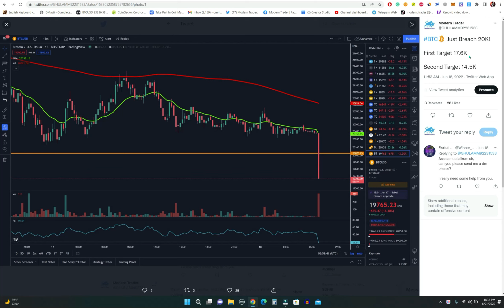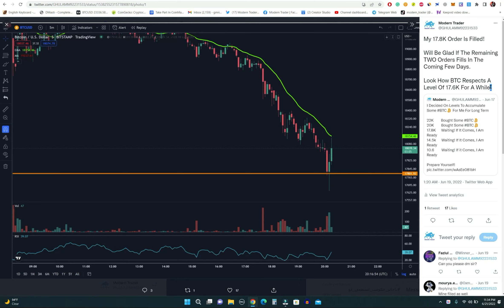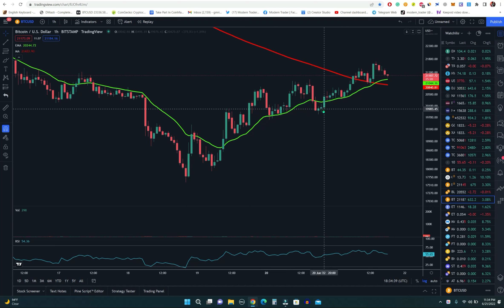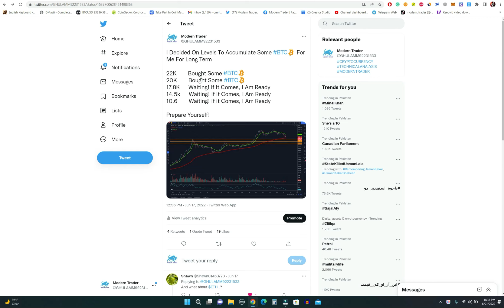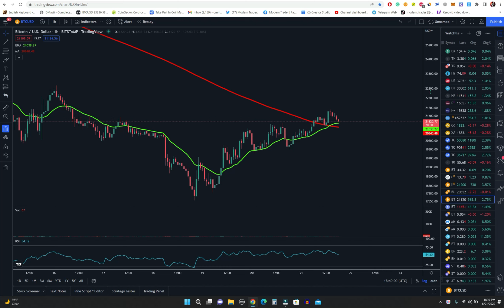How 95% Of Traders See This Market | How To Play In This Market | What To Do Now Buy , Sell Or Hold?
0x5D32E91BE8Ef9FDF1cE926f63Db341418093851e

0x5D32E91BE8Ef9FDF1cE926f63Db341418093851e